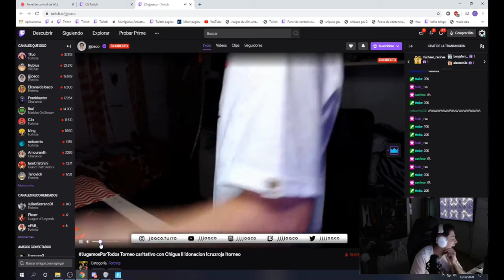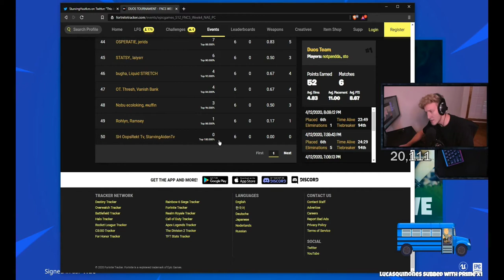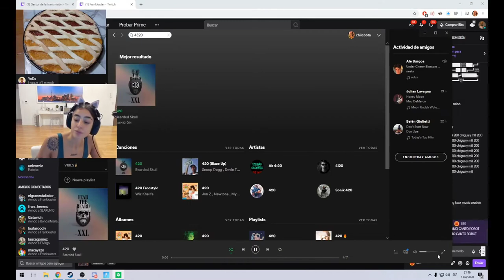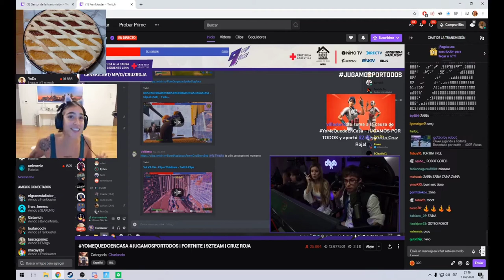Fortnite Daily Best and Fail Moments Ep 0018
0:00:00 - OH MY GOD LONGEST SNIPE
0:00:30 - calc sniped
0:00:55 - EL DUKI VIENDO AL JOTAAAA
0:01:54 - ?
0:02:01 - yeooooo
0:02:20 - belula ft bondar
0:02:50 - Time
0:03:50 - click that shi*er
0:04:19 - tilteo de jjjoaco + tilteo de la vieja
0:04:47 - Tfue on the last place kids
0:05:47 - da fuq
0:06:13 - Meu Deus Ceu
0:06:39 - camera
0:06:46 - nunca foi sorte, sempre foi King e Blackoutz! USE CODE: GHOST ad I !roxx !comandos
0:07:16 - beso con frankkaster 2.0
0:07:44 - la competencia del duko
0:08:10 - Free Ronaldinho Timing
0:08:21 - seemtv

1) Upload your video to youtube.
In that message send us the link to the video you want us to upload.